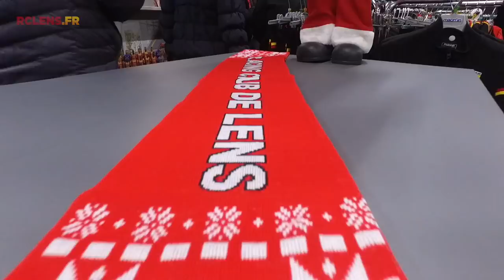Séance de dédicaces au marché de Noël d'Arras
Découvrez les images de la séance de dédicaces au marché de Noël d'Arras avec Walid Mesloub et Mouaad Madri.